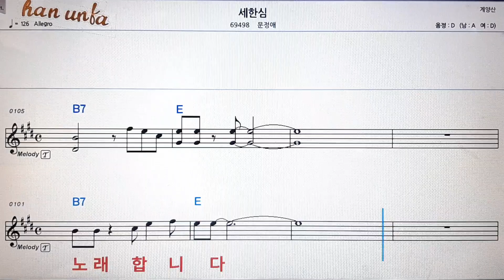세한심/문정애💕Karaoke*Sheet Music*Chord*MR💋노래방 반주*기타 코드 악보*가라오케